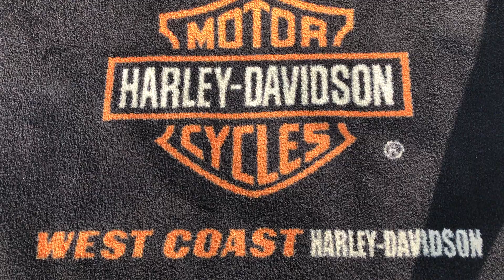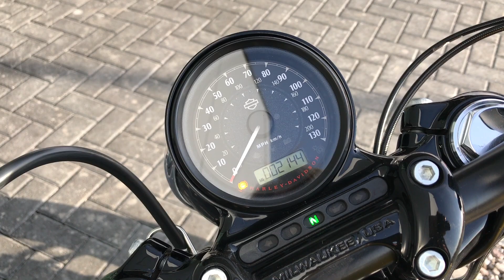2017 HARLEY-DAVIDSON SPORTSTER FORTY-EIGHT CORONA YELLOW CRUSHER PIPES @ WCHD, Glasgow, Scotland